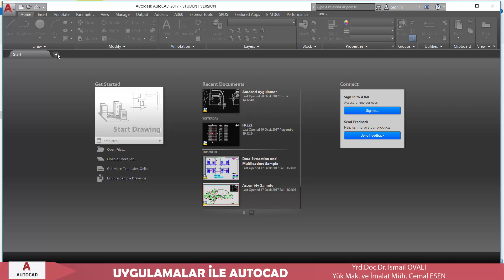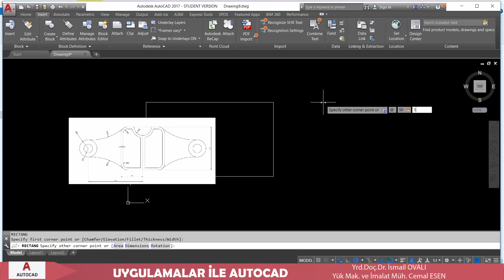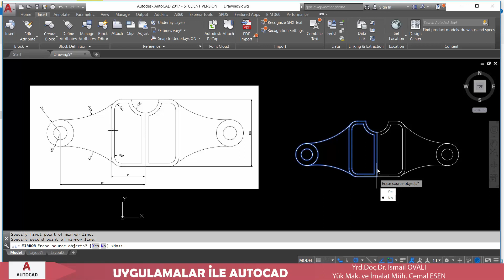UYGULAMALARLA AUTOCAD iki boyut çizim 073